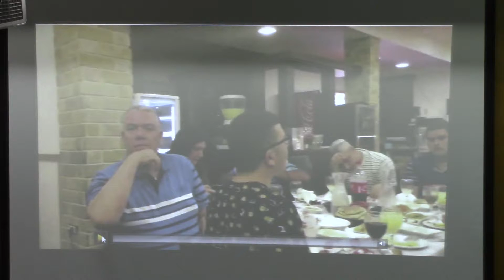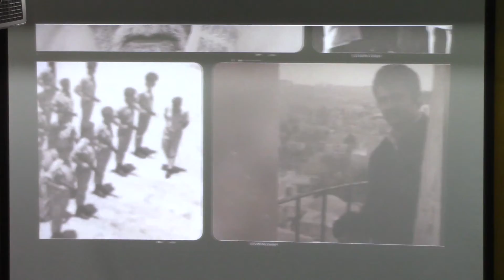In Memory of our Beloved Mehran Haimof z"l 3159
In Memory of our Beloved Mehran Haimof z"l ,President of Jewish Leadership Harmony Center - JLHC.ORG with all the family,
RabbiRahimi.com
Cultural Diplomacy & National Security Iran-
Israel Researcher
Iranian Communities Coordinator in U.S. In Memory of our beloved Shoshi-Yariv Attar Family Z'L FB: Avihai Rahimi
 Iranica@ ایرانیکا    پارسی هود@ Parsi Hud     Irano-Judaica@ ایرانو یودایکا  :Telegram
 کانون هماهنگی رهبران یهود @kanunhamahangi